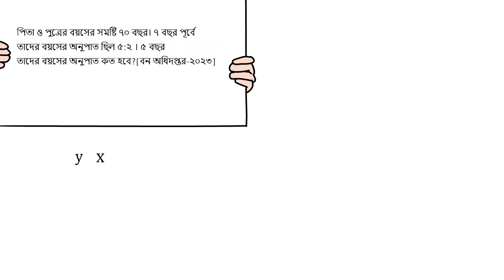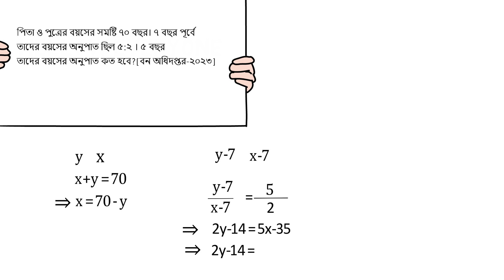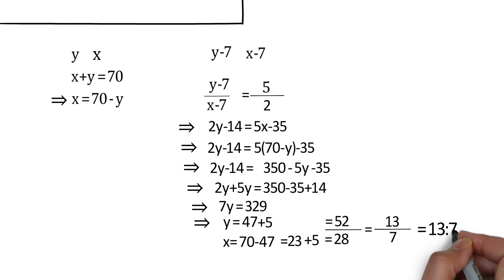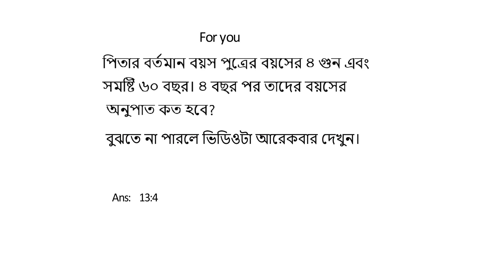পিতা ও পুত্রের বয়সের সমষ্টি ৭০ বছর। ৭ বছর পূর্বে তাদের বয়সের অনুপাত ছিল ৫:২ । ৫ বছর তাদের বয়.......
I'm not an expert. I'm just trying to make them easier for you.

Send us your math problem through whatsapp
পিতা ও পুত্রের বয়সের সমষ্টি ৭০ বছর। ৭ বছর পূর্বে
তাদের বয়সের অনুপাত ছিল ৫:২ । ৫ বছর
তাদের বয়সের অনুপাত কত হবে?[বন অধিদপ্তর-২০২৩]

For you

পিতার বর্তমান বয়স পুত্রের বয়সের ৪ গুন এবং
সমষ্টি ৬০ বছর। ৪ বছর পর তাদের বয়সের
 অনুপাত কত হবে?

elated search
Job solution
math problem
#সমস্যার সমাধান
বীজগণিত মান নির্ণয় ।। বীজগণিত শেখার সহজ উপায় ।। LEARN ALGEBRA EASILY
বীজগণিত মান
#44 BCS
বীজগণিত মান নির্ণয় ssc
বীজগণিত,
বীজগণিতের সূত্র,বিসিএস বীজগণিত
মান নির্ণয় অংক,মান নির্ণয় শর্টকাট